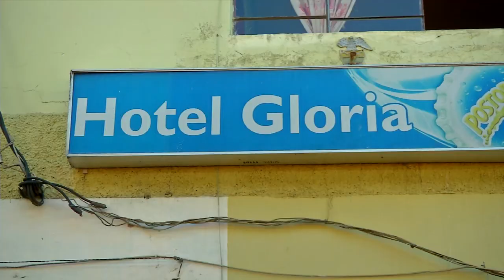Ituango Doña Gloria Yaneth Cardona